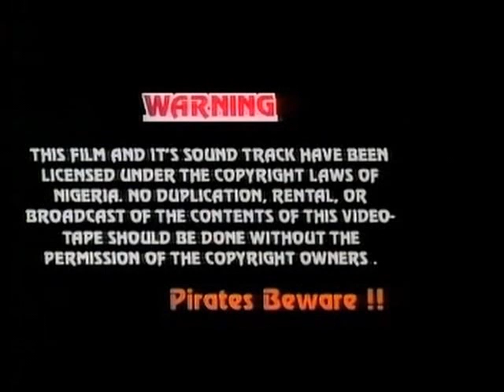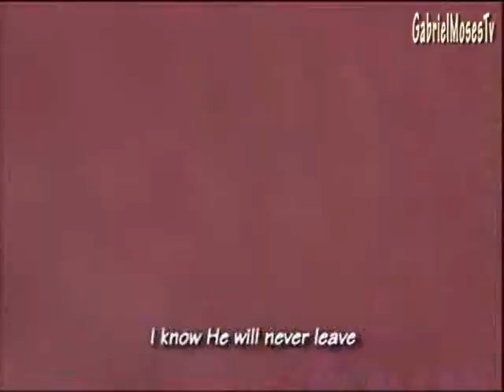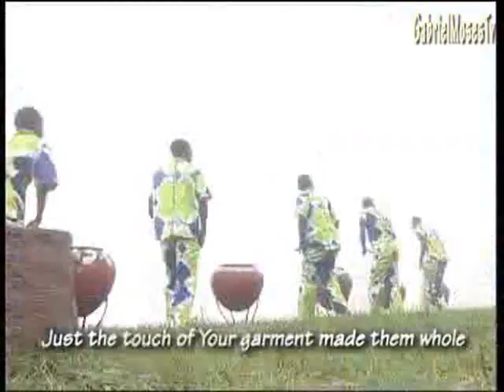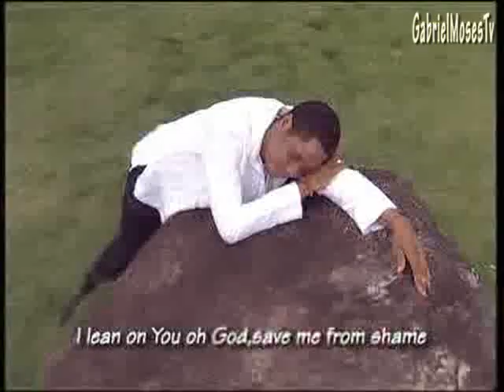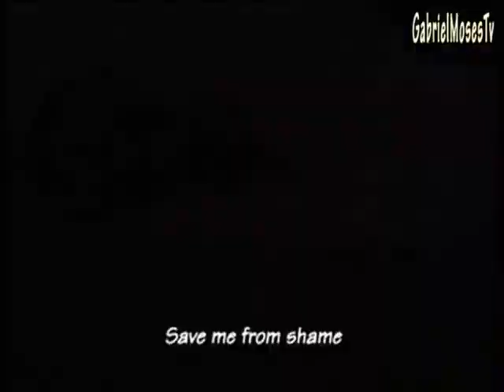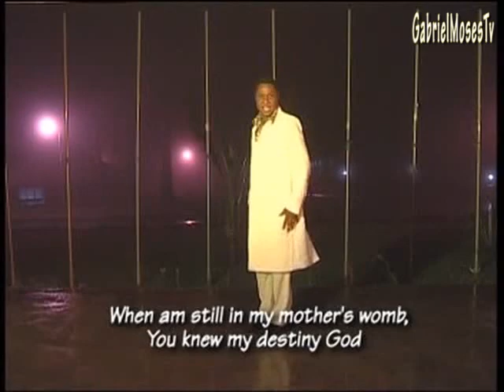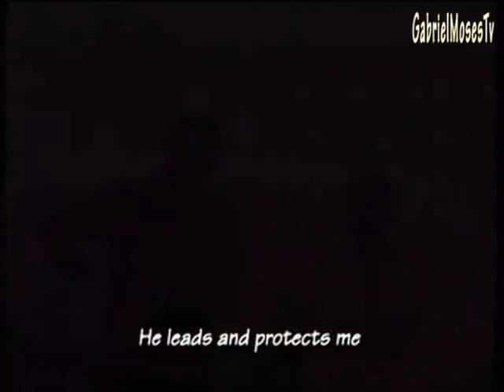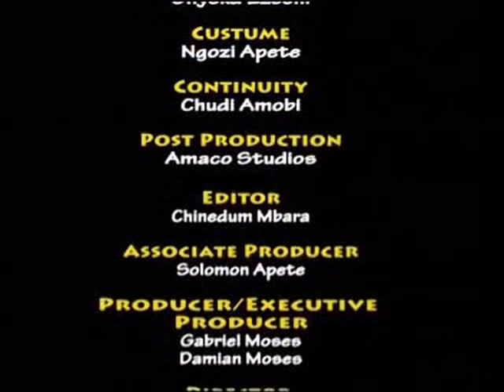Prince chinedu nwadike( recovery time).